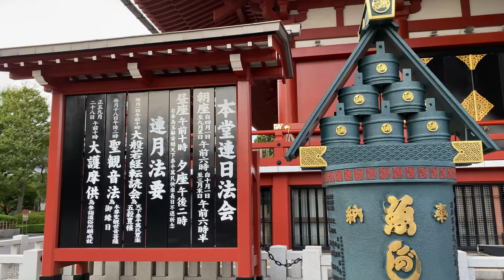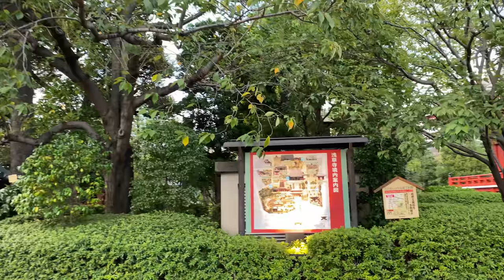【4K】Tokyo Evening Walk - Asakusa, 2020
Date & Time：9/18/2020 5:00 pm